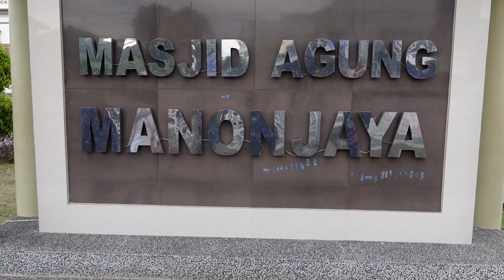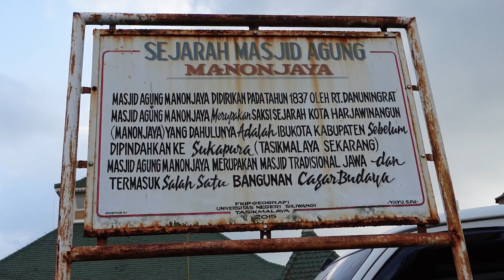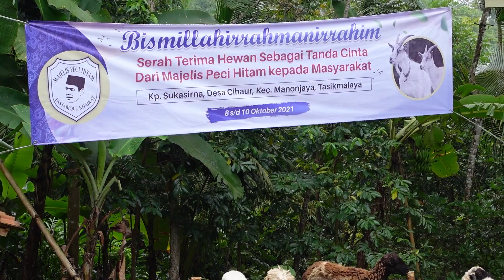KIPRAH MAJELIS PECI HITAM DI TASIKMALAYA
Kali ini Majelis Peci Hitam mengunjungi daerah Manonjaya, Tasikmalaya. Apa saja yang mereka lakukan di desa tersebut? Mari kita ikuti bersama ya gaezz

Di Follow ya... cuma ini aja akunnya...

Yuk dibeli !!
   Buku Ustadz Dhanu - Silahkan beli disini

Klinik Ustadz Dhanu
     Jl. Tebet Barat VIII No.45, RT.4/RW.4, Tebet Barat,